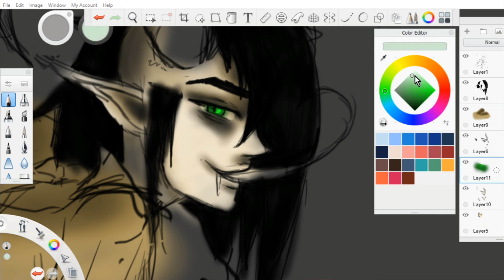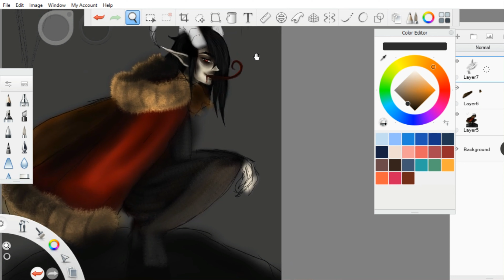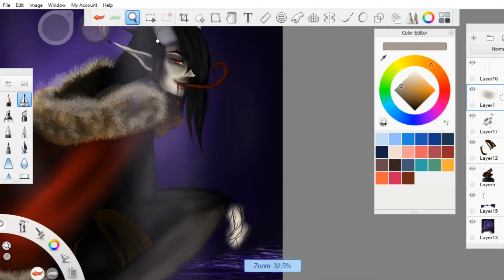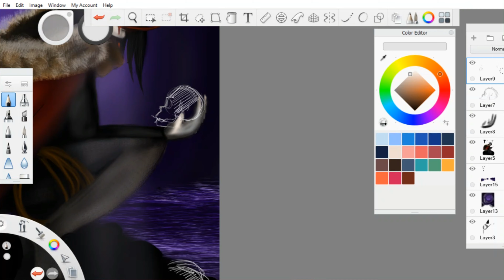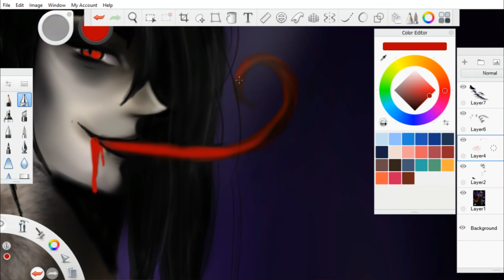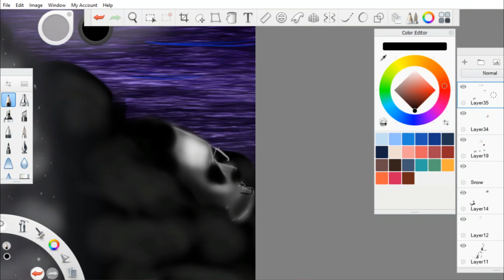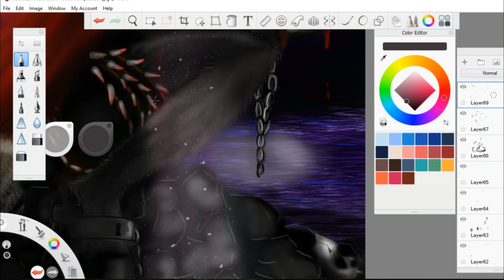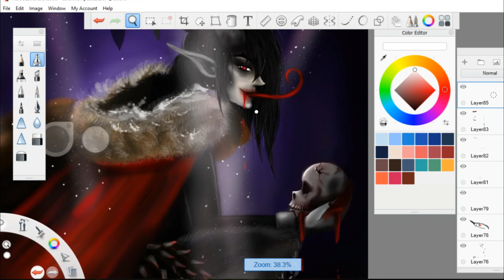Speed Paint- Krampus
Happy Holidays and Merry Christmas! Hope you enjoy this speed paint I did in total time it took 6 hours. I'm working on several more speed paints that will be up in the new year! It means a lot! :)

**The Music is not mine, it is by Myuu. **

Songs In order as used.
1.Wasted Wonderland
2.Misconception
3.Dance of the Sugar Plum Fairy
4.Silent Night
5.Wasted Wonderland
6.Dance of the Sugar Plum Fairy

*Art Amino- XxCathleenxX